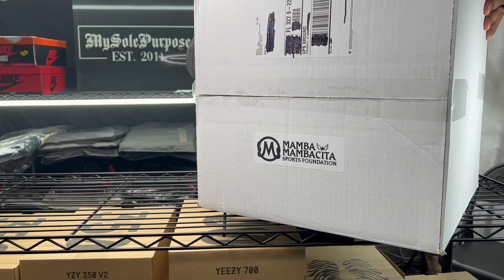Kobe 6 Protro Grinch | My Sole Purpose Vlog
Today's video features an unboxing of the better late than never Kobe 6 Grinch. Who else has some reading to catch up on?
🛍️Don't forget to shop @_MYSOLEPURPOSE on IG!🛍️

Camera 2:                     Sony ZV-1

Mic:                                Bulatry BMi07

Headphones:                Apple AirPods Max

Video Editor:                 iMovie 3.0.1

Computer 1:                  ASUS TUF A15

Computer 2:                 MacBook Pro 14in.

Lighting 1:                     NiceVeedi B0BF976MJY

Lighting 2:                     Neewer B01LXDNNBW

Happily Ever Hendley Podcast

Apple